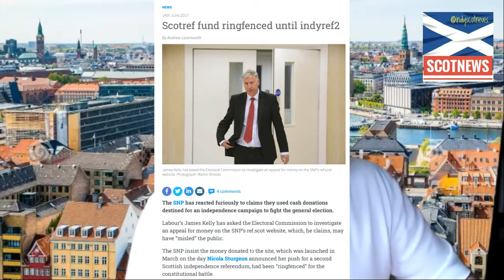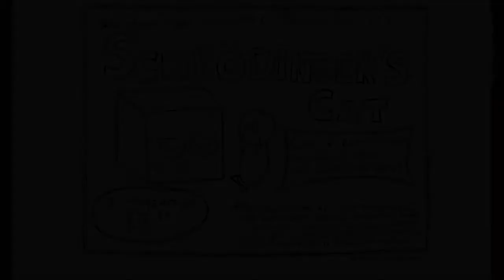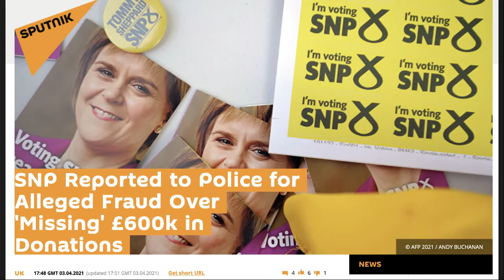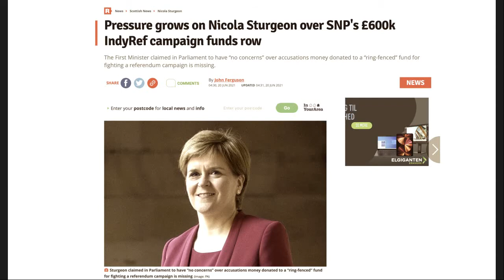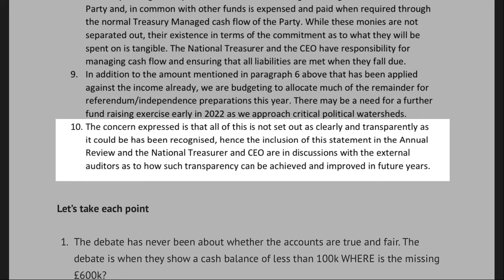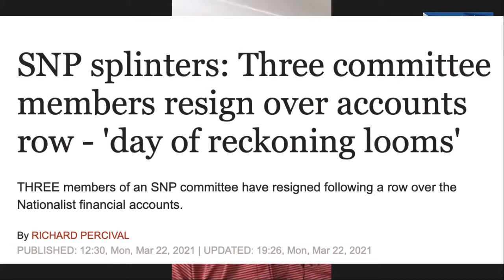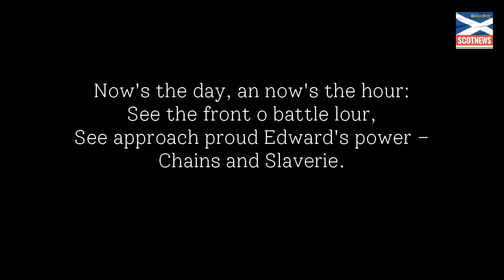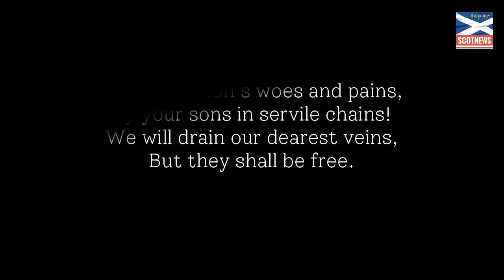IndyScotNews Videocast #1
Interview with blogger, Iain Lawson